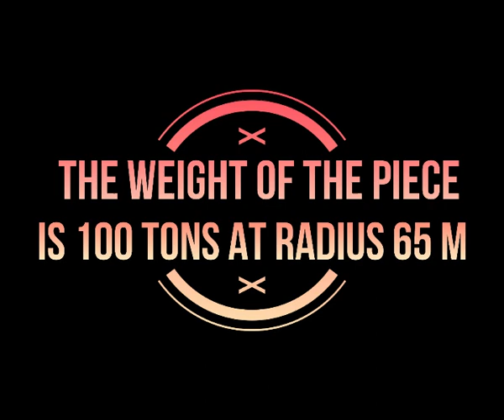Installation of the new capital stadium cairo egypt 5 mp4